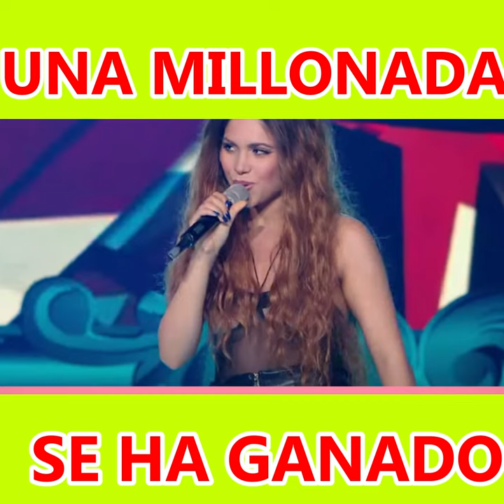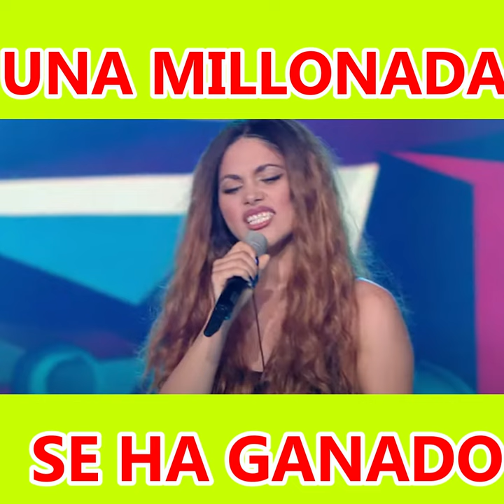IMITADORA DE SHAKIRA SE HA GANADO UNA MILLONADA EN YO ME LLAMO